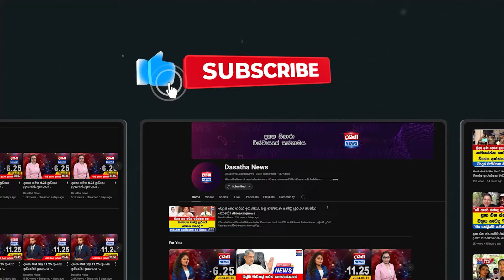5 ශිෂ්‍යත්ව විභාගය අවුල් කරපු - කිහිප දෙනෙකුට වැඩ වරදී - පොලීසියෙන් කළ විශේෂ ප්‍රකාශයක්